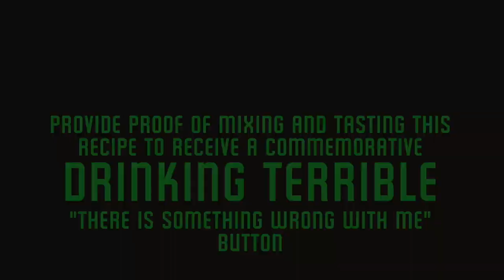Drinking Terrible with Meh: Purim Kinda Strong